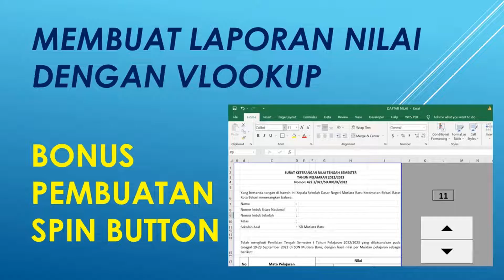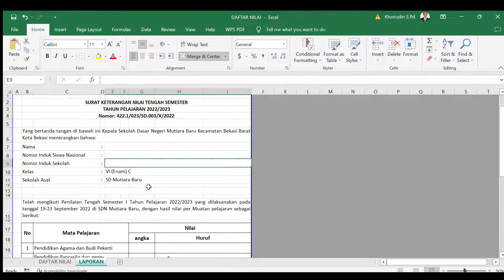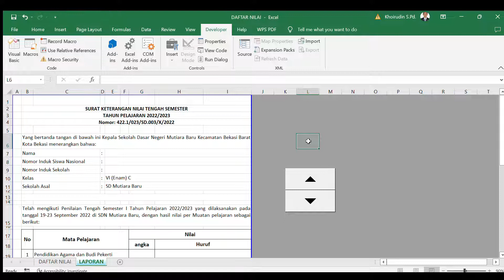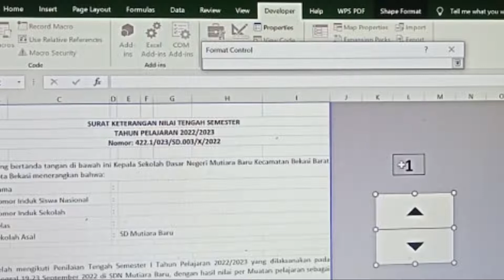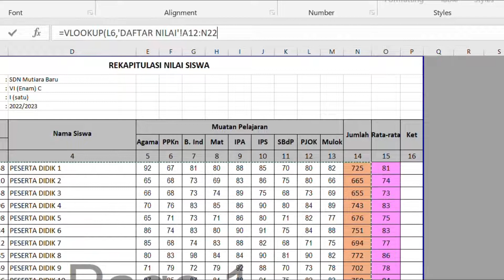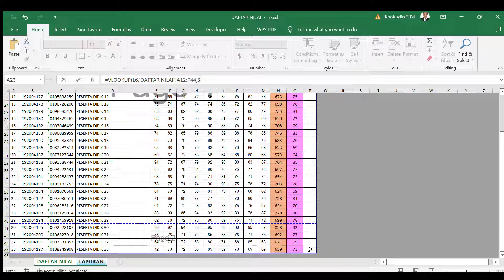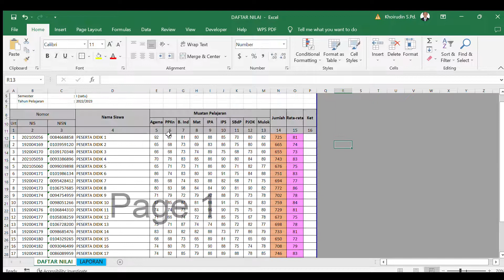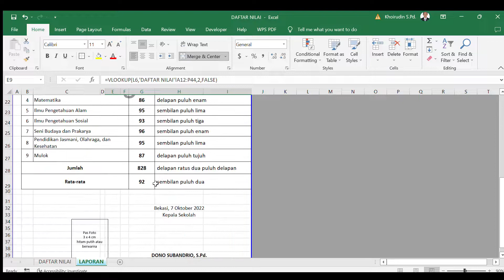Membuat Laporan Nilai dengan Menggunakan VLOOKUP _ Mudah dan Cepat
Semoga bermanfaat.
Aamiin